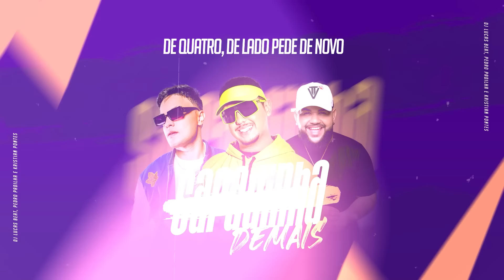SAFADINHA DEMAIS - DJ LUCAS BEAT, PEDRO PADILHA E KRISTIAN PONTES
➡️Você já conhece o meu canal novo?

Compositores: Pedro Padilha, Beto Padilha, Pv Alves, Kristian pontes, Gabriel Alongado, Márcio Vaqueiro e Yago Nunes

É que ela tem o olhar de milhões
E o beijo que prende qualquer vagabundo
Cheia de malícia e mas intenções
Dentro do meu quarto ela topa tudo

Gostosa e faz gostoso
De quatro, de lado pede de novo
Esse popô é abusivo Kika em mim nervoso

Refrao:
Aí
Safadinha demais
Fico louco quando mexe esse bumbum
Faz tum tum
No colo do pai
Gemendo chama meu nome
E grita aí
Safadinha demais
Faz tum tum
Gemendo chama meu nome e grita aí

Gestão: Mídia Hits ®